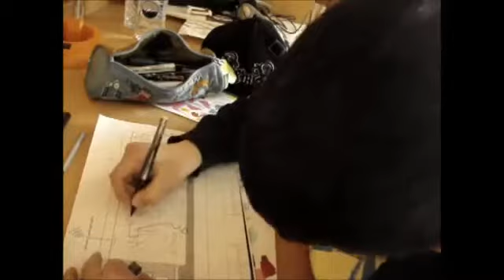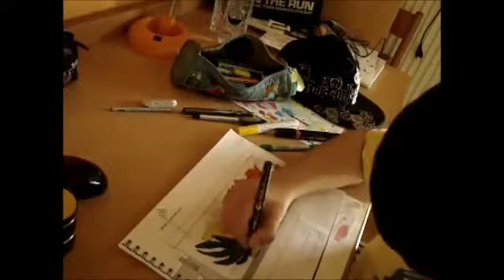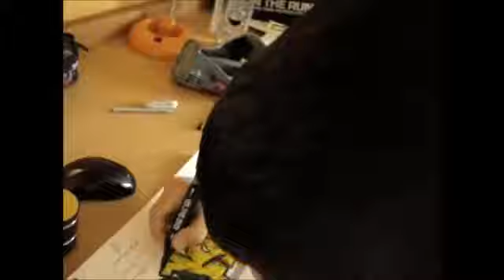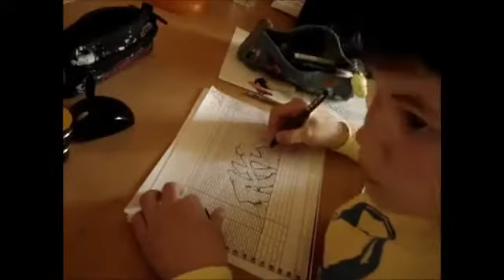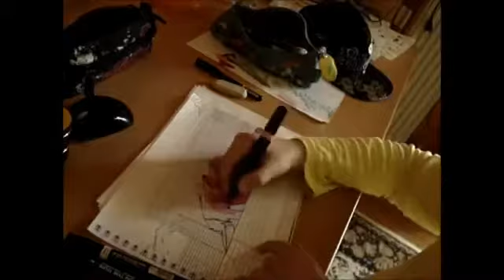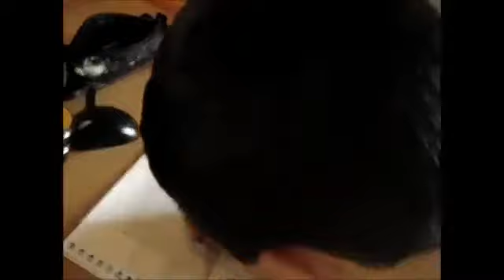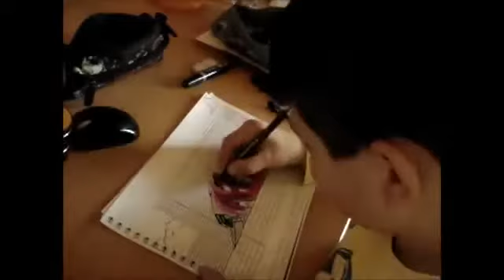graffiti train pad